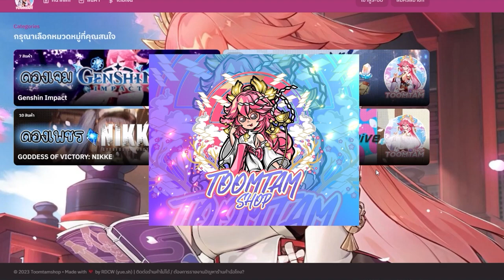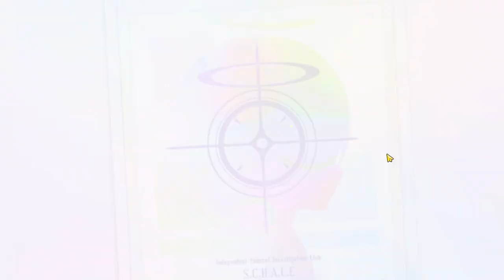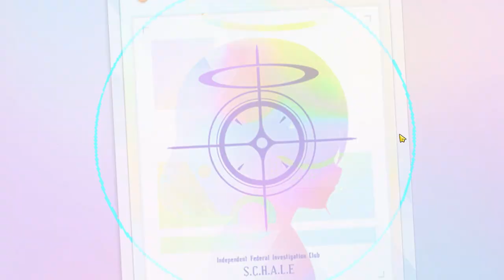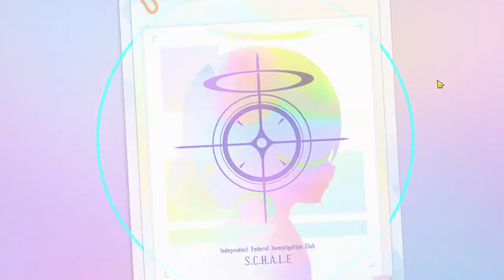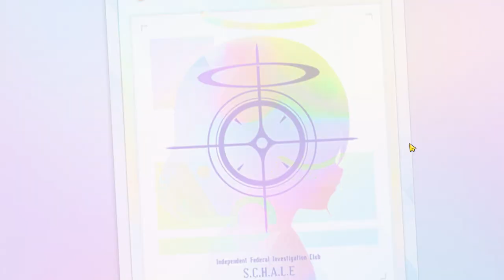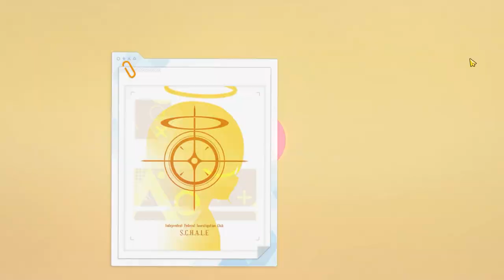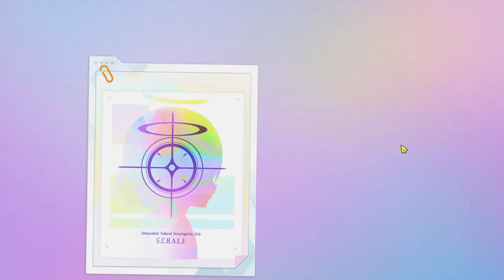[Blue Archive] ชี้ชะตาที่ตู้อาริสึเมด/โทคิ(บันนี่) [Gacha time]